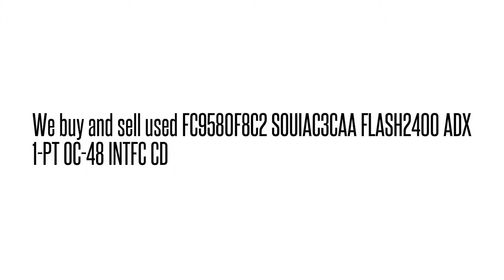FC9580F8C2 SOUIAC3CAA FLASH2400 ADX 1-PT OC-48 INTFC C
FC9580F8C2 SOUIAC3CAA  FLASH2400 ADX 1-PT OC-48 INTFC C We buy/sell used Fujtisu networking Equipment. Cash for your used Equipment.